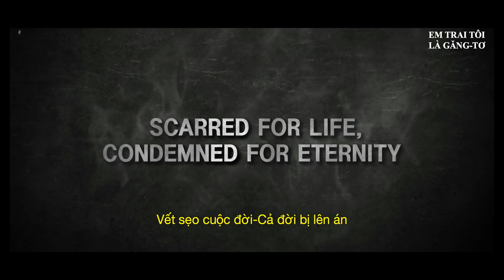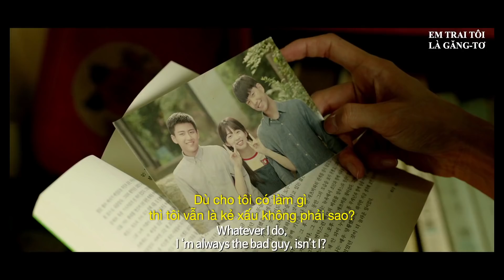Phim hành động "EM TRAI TÔI LÀ GĂNG TƠ" Trailer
Chuyện xảy ra ở Busan, cặp anh em sinh đôi Tea-Joo và Tae-Sung phải vào cô nhi viện sau cái chết của cha mẹ. Nhiều năm trôi qua, một người trở thành cảnh sát tài ba, còn một người trở thành tội phạm trộm cổ vật khét tiếng. Họ bất ngờ đụng độ nhau và lại còn cùng yêu một cô gái. Rồi Tea-Joo bất ngờ bị gài bẫy và phải chịu nhượng bộ. Liệu sự thật về hai người là như thế nào và đó có phải là định mệnh?